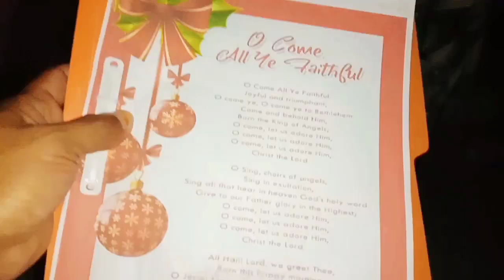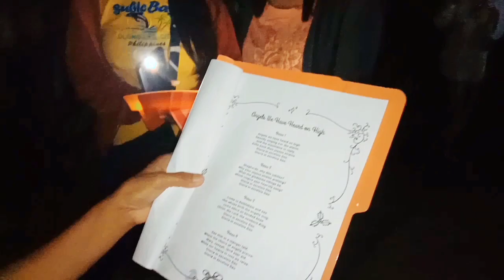CAROLLING 2022|BRO. ARCHIE TV